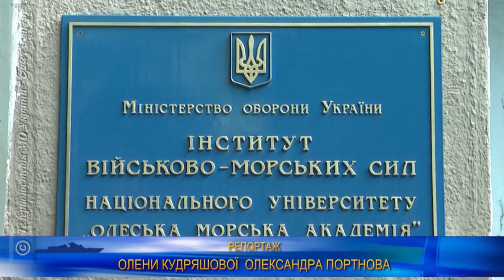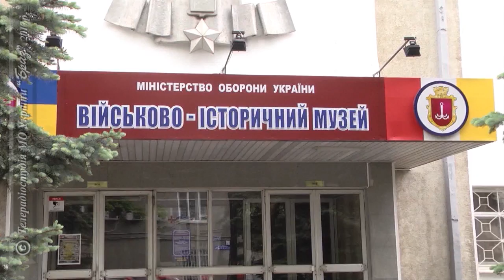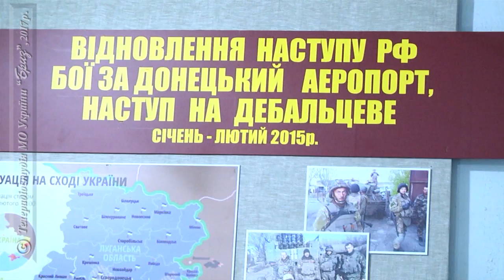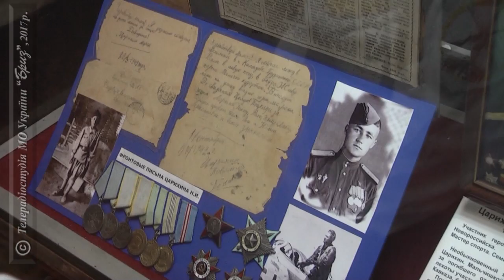Програма ТРС МОУ "Бриз" "ФЛОТ ЗА ТИЖДЕНЬ" від 30.07.2017 р.